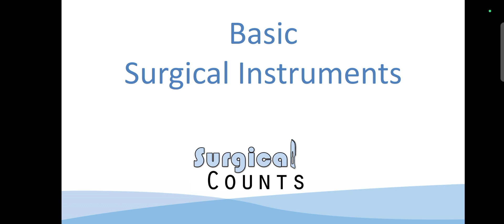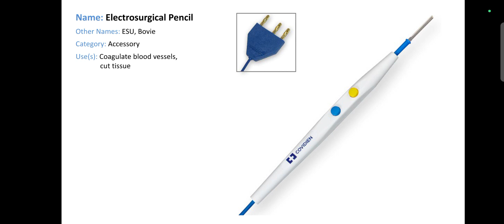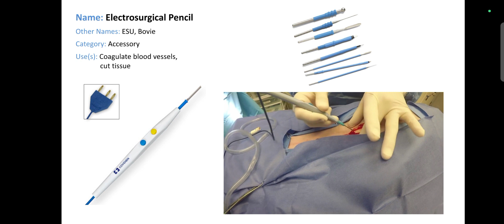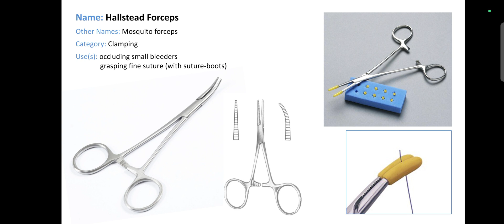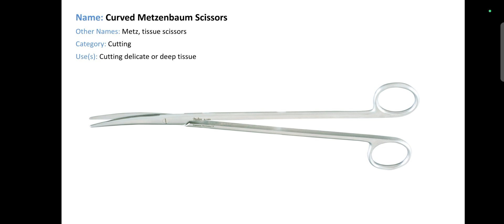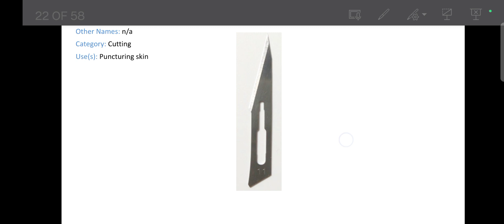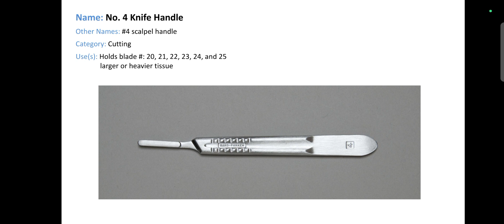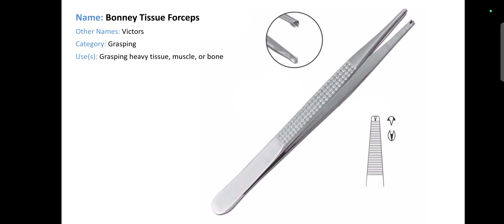Basic Surgical Instrument JK hospital Kolar C sector bhopal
JK hospital Kolar road Bhopal Madhya Pradesh scholarship portal institute lnct college